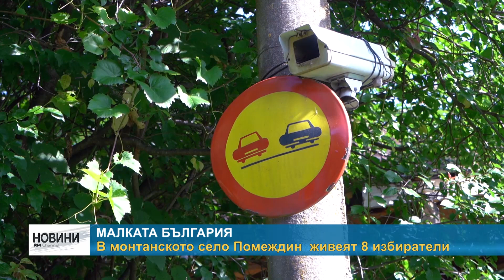RM TV: Малката България: В монтанското село Помеждин живеят 8 избиратели